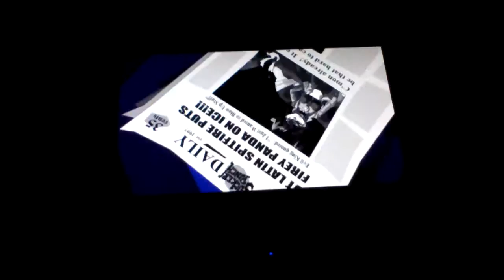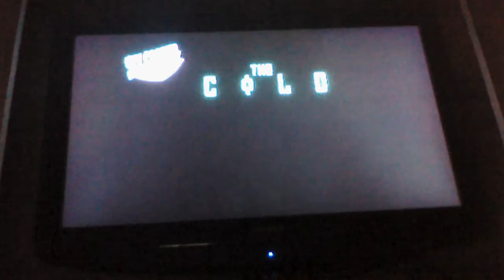Sly cooper pt 24 panda king